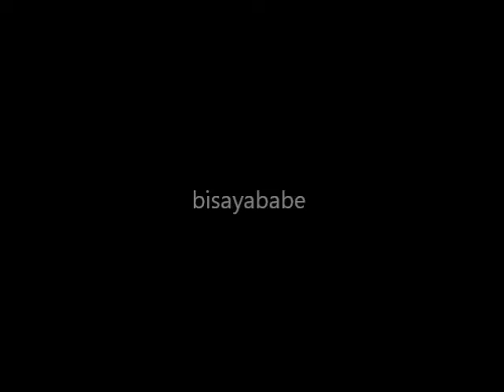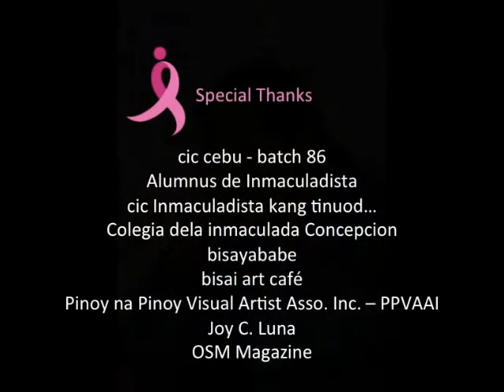Online Art Auction - bisai art cafe & cic class 86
join us for the first ever ONLINE ART AUCTION for the benefit of J.M. Breast Cancer Treatment fundraising organised by bisai art cafe & bisayababe for cic cebu class 86 special fundraising project for 2012. for online viewing of their featured artworks visit the facebook page called - BisaiArtCafe